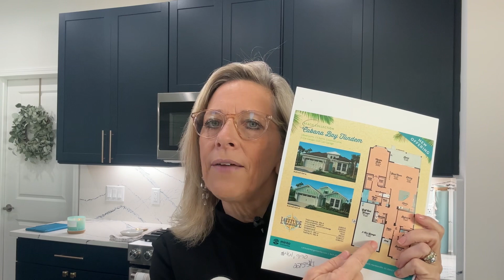Exciting news! 🎉🎉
Minto has four new floor plans, the Cabana and Cabana Bay with tandem, garages. And two new cottages, the Hula 🌺and the Mango🥭 .
Watch my video to learn more!